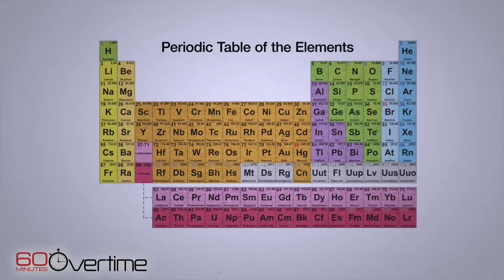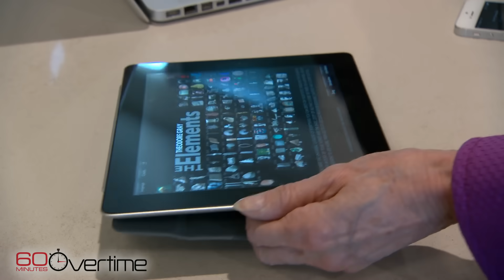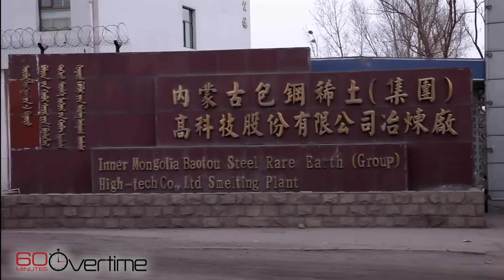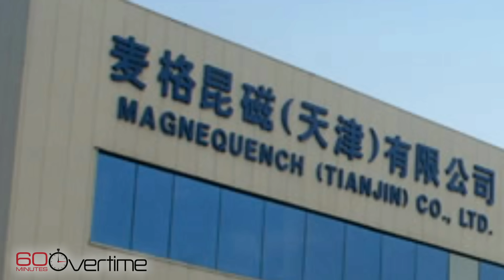Rare Earth Elements | 60 Minutes Archive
Rare earth elements, the unusual metals inside nearly every piece of high-tech equipment you can think of, are essential to modern life. In 2015, Lesley Stahl visited the California mine where they were first identified and learned how China became the dominant producer.